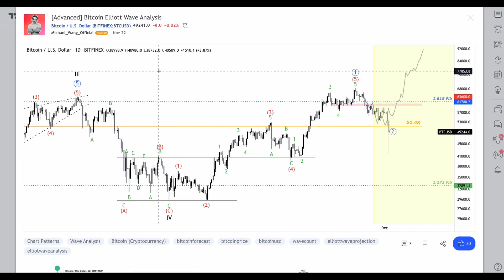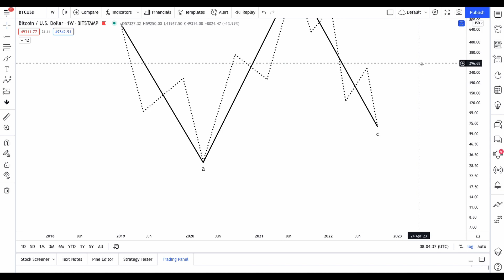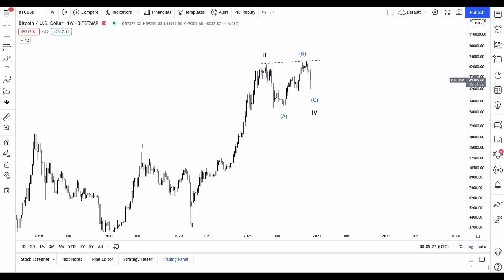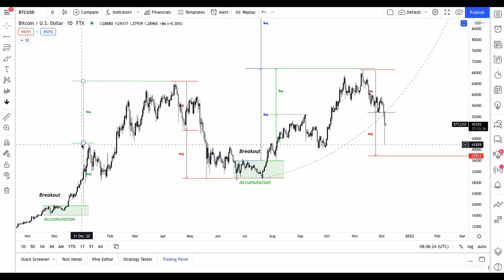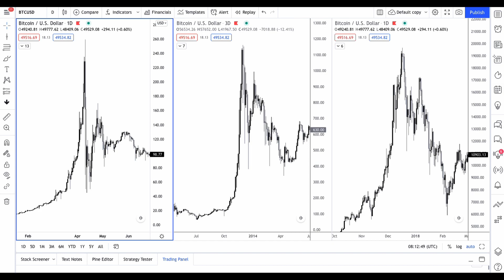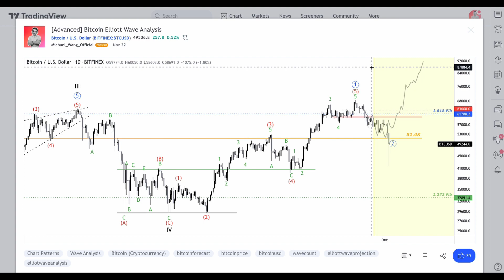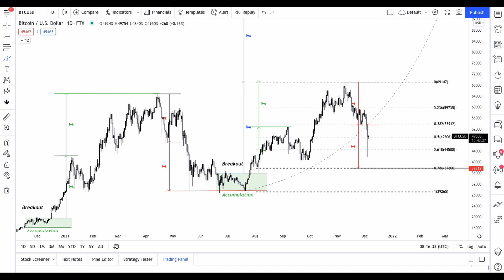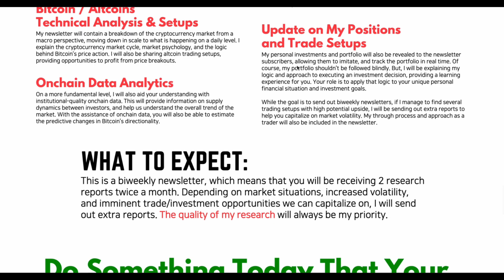Whales don't want you to know this, but this is where Bitcoin is headed.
In this video, I explain my perspective on Bitcoin, and the recent drop to $42k. There's a high probability that we're looking at a running flat pattern, whose wave C extends down to $37.8k.

🔎 Timestamps:
0:00​​​​​​​​​​​ - Introduction
1:30 - Bitcoin's Macro Structure: Still Bullish
2:25 - Elliott Wave Theory: Running Flat Explained
3:41 - Bitcoin's Daily Chart
8:39 - Blow off Top Patterns Explained
9:40 - Message to my Followers